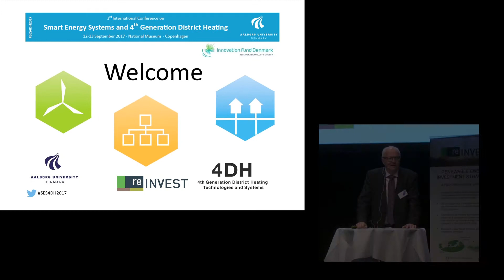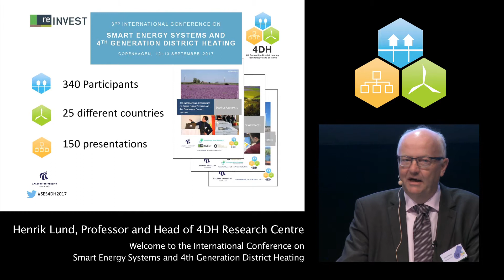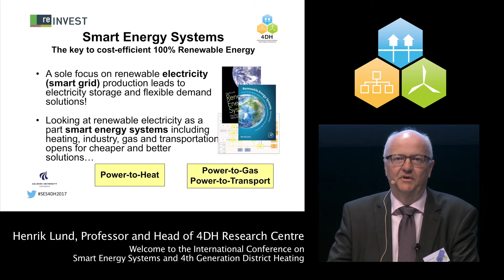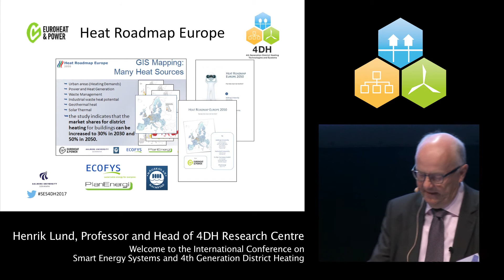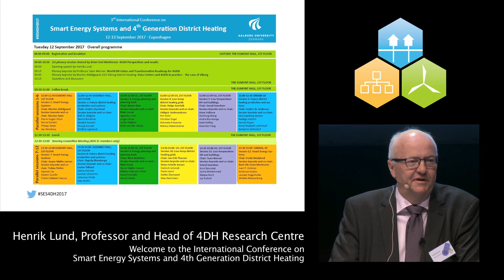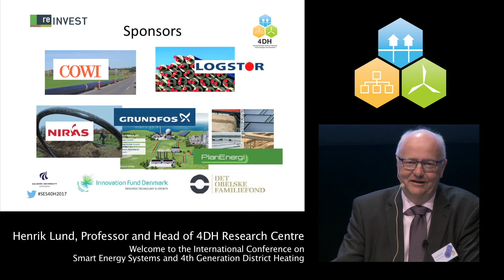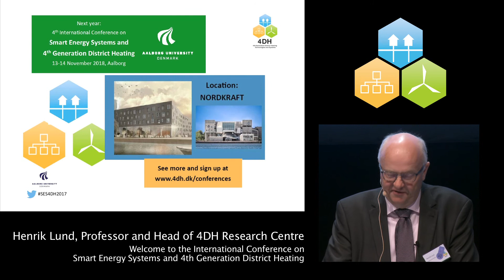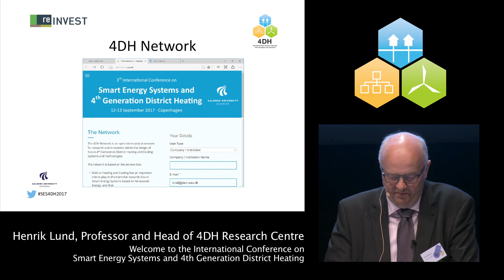Opening speech by Professor Henrik Lund at the 3rd International Conference on SES4DH 2017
Opening speech by Professor Henrik Lund, Conference Chair and Head of the 4DH Strategic Research Centre at The 3rd International Conference on Smart Energy Systems and 4th Generation District Heating in Copenhagen, 12-13 September 2017. The opening speech includes a short presentation of:
• The launch of the 4DH network - sign up at: 4dhnetwork.aau.dk